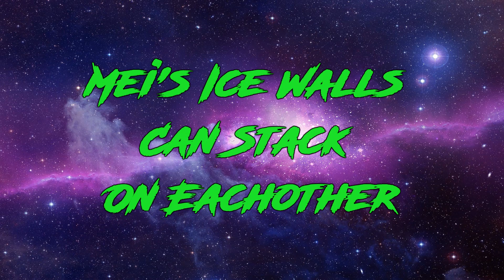Overwatch Mythbusters EP #2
Overwatch Again

Destiny X Rogue

BrorDaniel